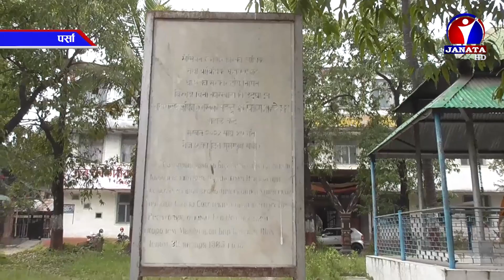पर्साको वीरगञ्ज चिनी मिल कारखानाको जग्गा भु—माफियाले गर्दा बिक्रि || News Report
पर्साको वीरगञ्ज चिनी मिल कारखानाको जग्गा भु—माफियाले गर्दा बिक्रि भएको कारखानाका मजदुरहरुले आरोप लगाएका छन् ।